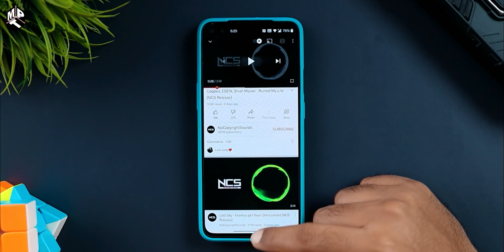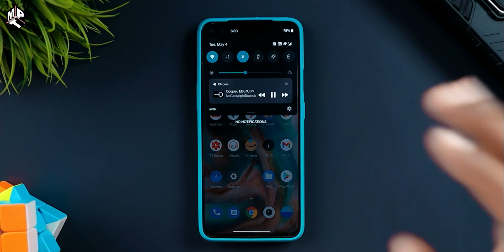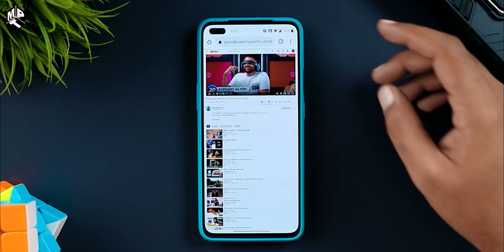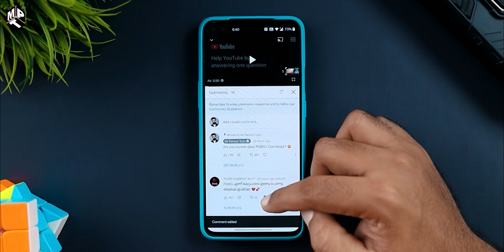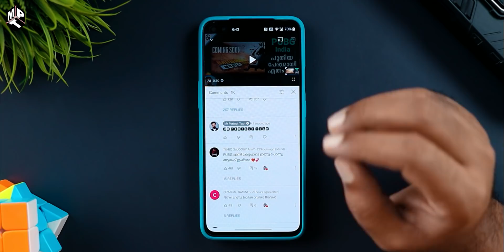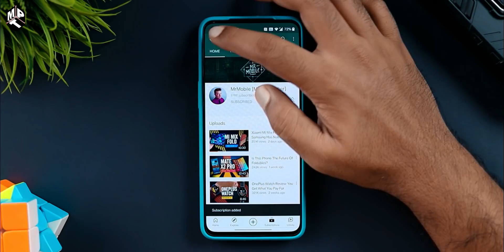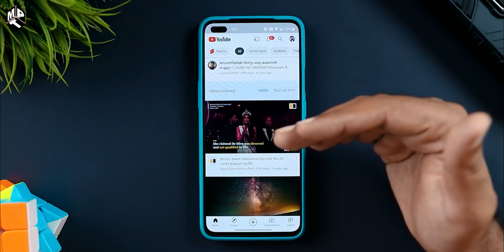5 Useful Youtube Tips and Tricks (Malayalam) | Mr Perfect Tech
5 Useful Youtube Tips and Tricks (Malayalam) | Mr Perfect Tech
In this video I share with you 5 interesting youtube tip and tricks